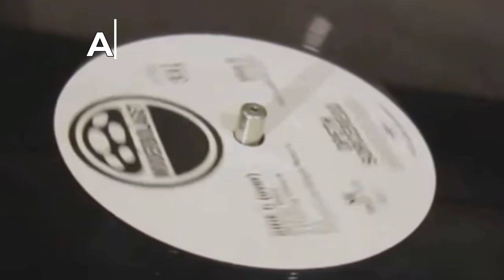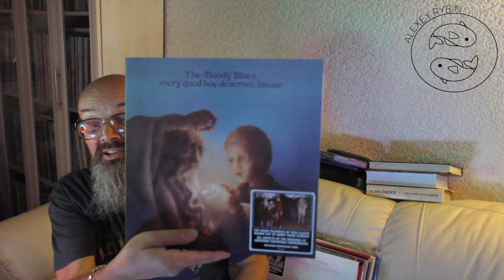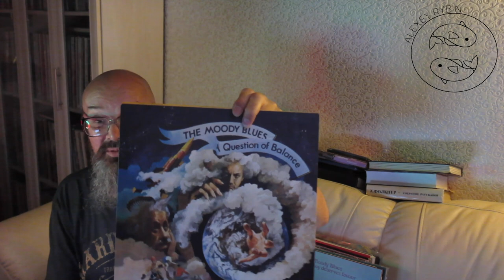Алексей Рыбин про The Moody Blues - A Question of Balance